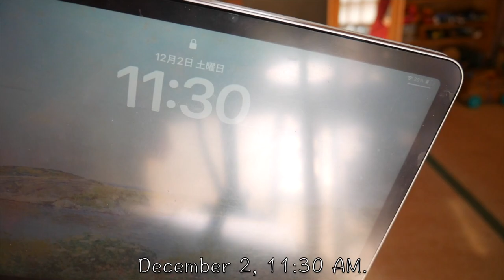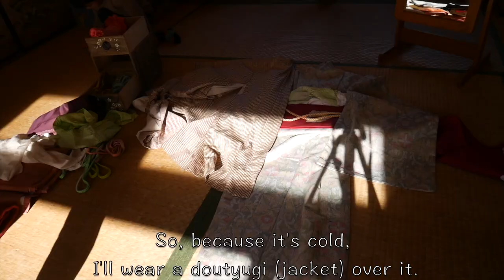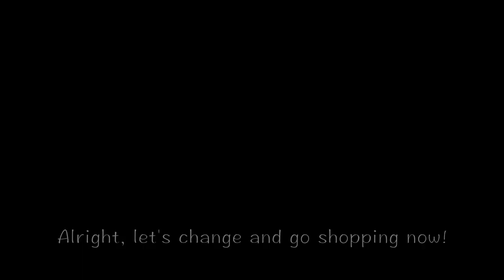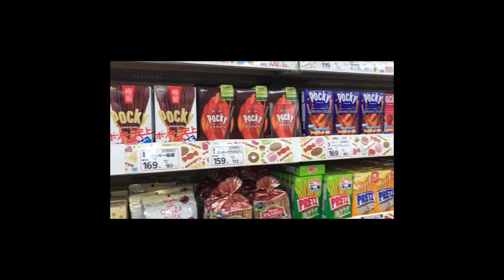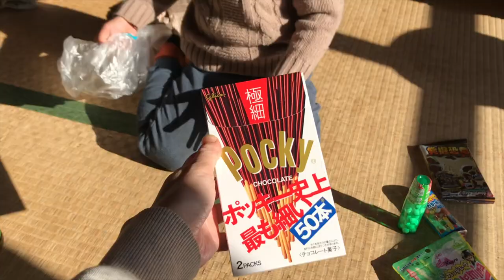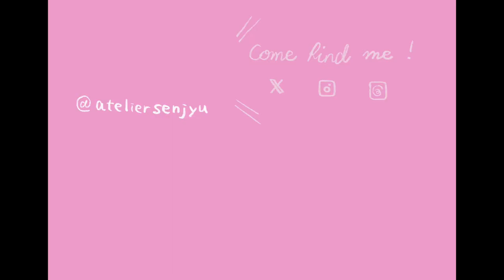go to the opening party(gallery exhibition) in Kimono☀︎studio vlog02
I'll share with everyone how it was when I attended my first gallery exhibition's opening party🎉
It was a special day for me,
so I chose a kimono, took a slightly luxurious train ride, and went to the gallery in Ebisu, Tokyo,
with my whole family🚝

find me!

instagram, threads, X(twitter)→@inouechiho_art

BGM
曲名 『funny』『hedgehog』『sanctuary』
作曲 RYU ITO

I’m illustrator live in  traditional japanese house , countryside Kanagawa.
I love japanese culture. I love Kimono👘

I share glimpses of my daily life as an example of how Japanese illustrators  working🎨
 Additionally, I operate with the intention of supporting individuals pursuing their dreams🌸